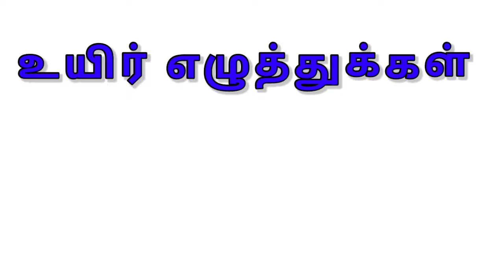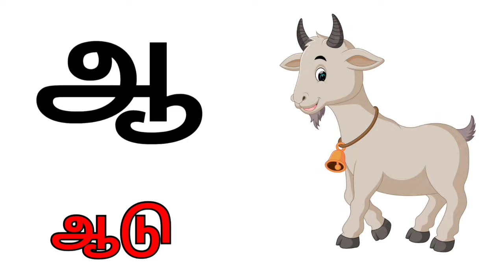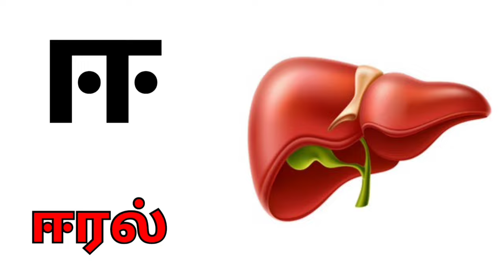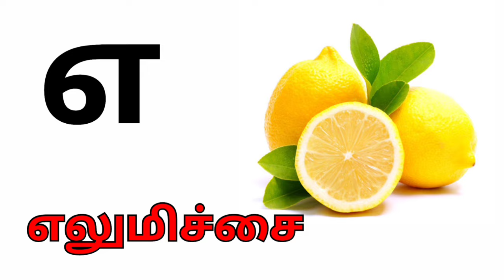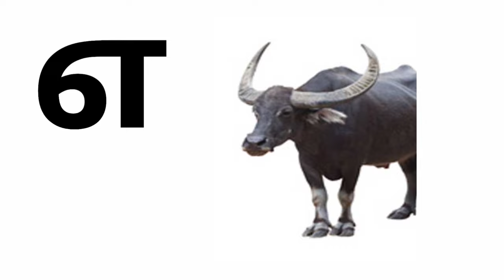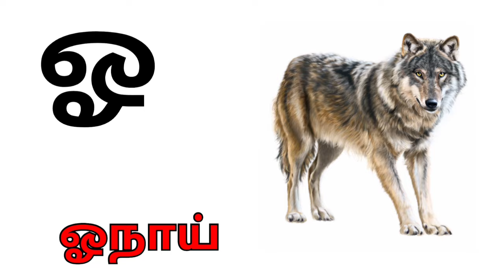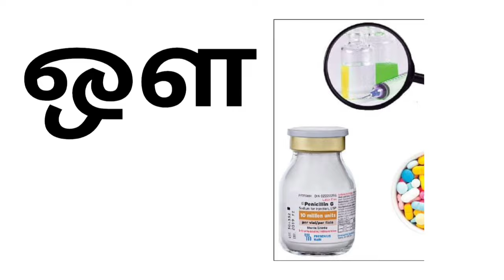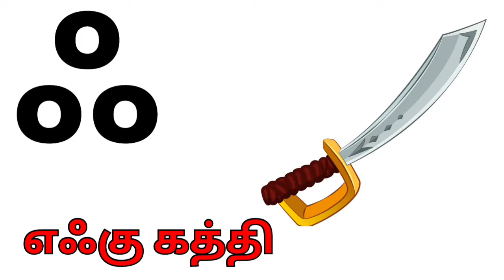உயிர் எழுத்துக்கள்/அரிச்சுவடி /உயிர் எழுத்துக்கள் வரும் சில வார்த்தைகள்/ Learn Uyirezhuthukal/Tamil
உயிர் எழுத்துக்கள்/ அரிச்சுவடி /அஆஇஈ/
உயிர் எழுத்துக்கள் வரும் சில வார்த்தைகளை பார்ப்போம்.